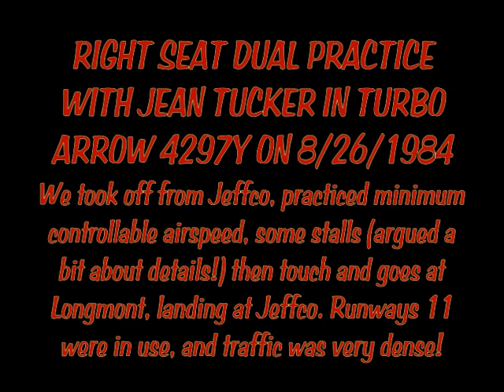Right Seat Dual practice in 4297Y with Jean Tucker.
This was during my traininb for my CFI ticket. We are practicing minimum comtrollagle airspeed, stalls, "touch and go"  and "full stop" landings .